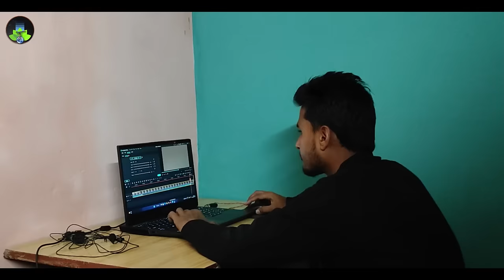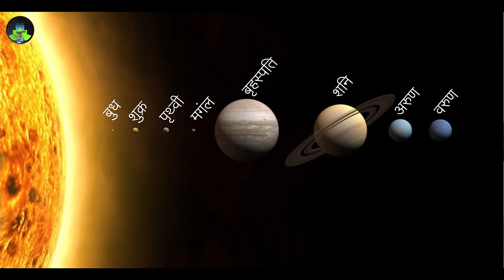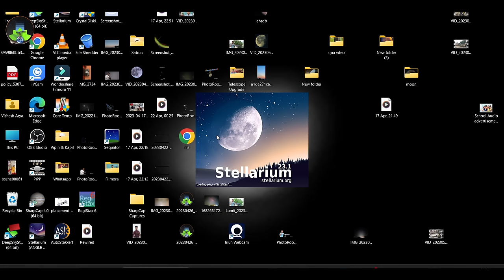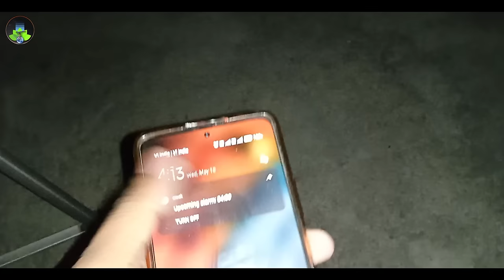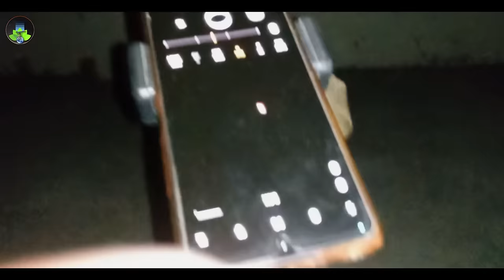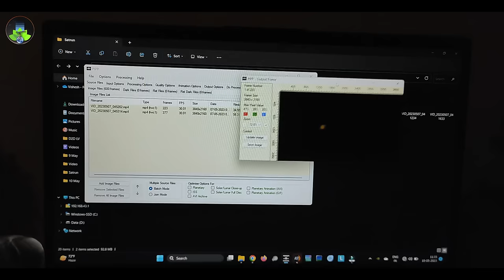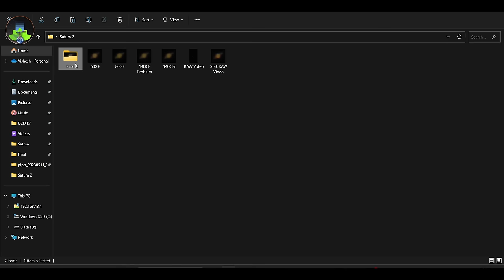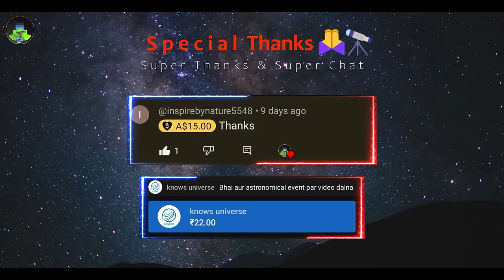Saturn Through My Telescope | How To Capture Saturn 🪐 | शनि ग्रह टेलीस्कोप से कैसा दिखता है?🔭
Saturn Through Telescope | Saturn In Telescope | Telescope View Of Planets

दोस्तों आज हम अपने Homemade 50mm Telescope से शनि (Saturn) ग्रह को Capture करने वाले हैं और उसका Final result देखने वाले हैं, कि वह घर पर बनाए Telescope से कैसा दिखता है, और आप भी इसे अपने घर पर अपने Homemade Telescope से या किसी छोटे टेलिस्कोप से आसानी से कैप्चर कर सकते हैं।
आज की वीडियो मैंने Full Explanation दिया है, किस तरह से आप अपने Refrector टेलीस्कोप को किसी Object की तरफ किस तरह से Point करना है, वह सारी जानकारी मैंने दी है।

▶My Telescope Lens Kit
▶Eyepeces Kit
▶Diagonal Mirror 90 Degree

My Gear's
▶My Laptop
▶RGB Mouse
▶Boya Mic
▶My Tripod 1
▶My Tripod 2

Credit's 👇
Director & Editor - Vishesh Arya
Script BY - Vishesh Arya
Thumbnail - Kartik Sharma

Thanks For Connecting Us🙏